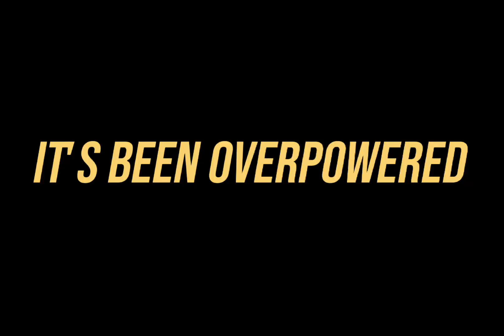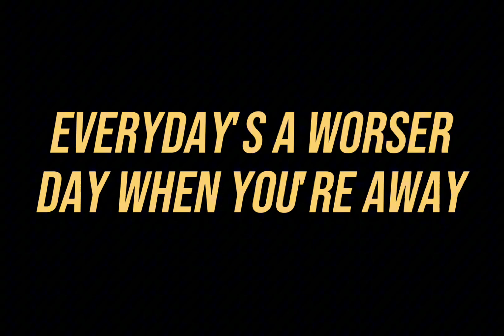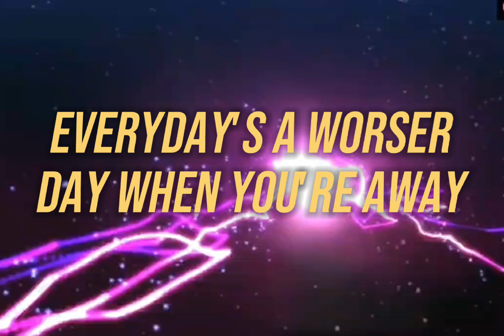Everest Mace - Electricity (Official Lyric Video)